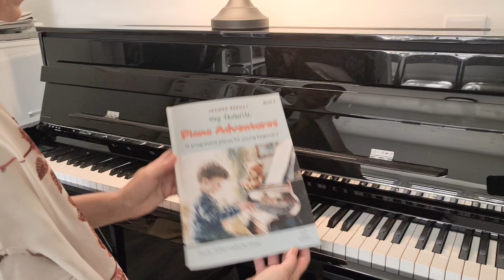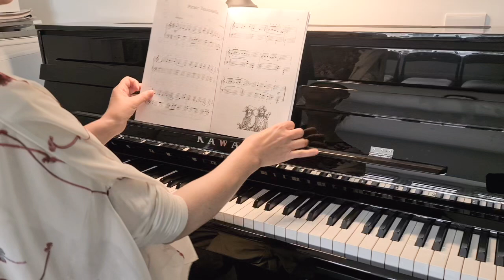My Favourite Piano Adventures Book 2 - Original Piano Pieces by Joanna Bernat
In the book "My Favourite Piano Adventures Book 2," you will find fifteen pieces for young children at the early intermediate level. The pieces are short, interesting, and varied in terms of sound, arranged progressively.
The sheet music is large, making it easier to read and practice the pieces.
Each piece is enhanced by an engaging illustration. The book is best suited for children aged 7 to 10.